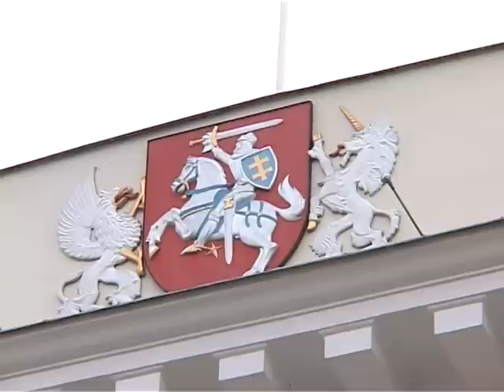Mitingo geografinė vieta - ne ta